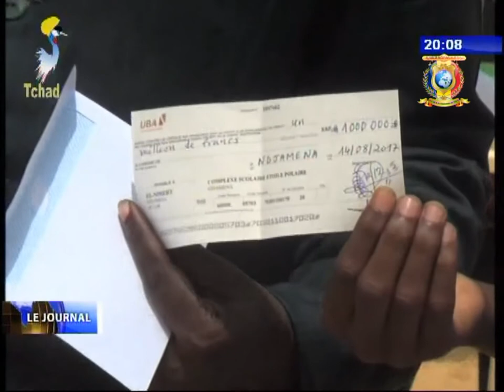INFOS TELE TCHAD DU 14 AOUT 2017 - Education et Enseignement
Titre
1) CONCOURS DE MATHEMATIQUE - Remise des prix aux lauréats